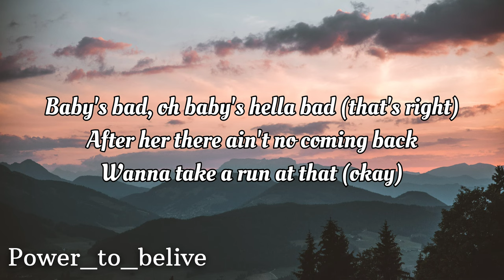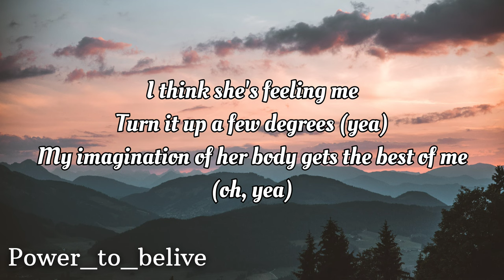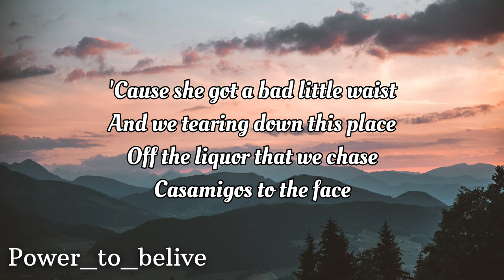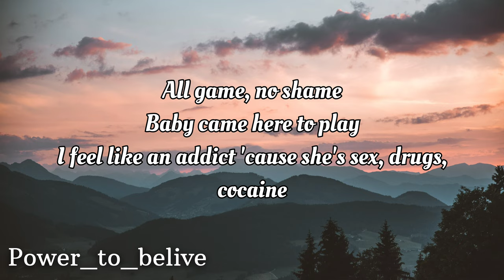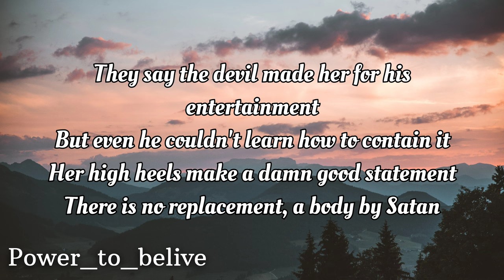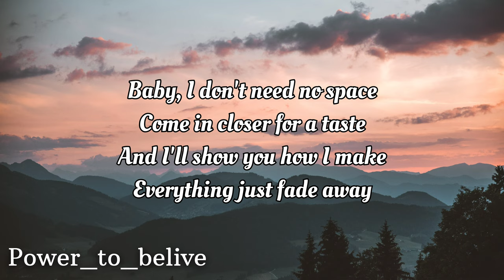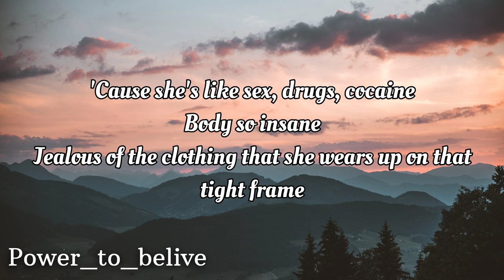NEFFEX - Addict 😈 (lyrics)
VERSE 1:
I see her rollin up
Uber black Cadillac
High heel boots and a sexy body full of tats
Baby’s bad oh baby’s hella bad
After her there ain’t no coming back
Wanna take a run at that
I think that she’s feelin' me
Turn it up a few degrees
My imagination of her body gets the best of me
Oh god she's such tease
Bitten lips bruised knees
I’m addicted to her need her touchin me cuz

PRE:
She got a bad little waist
And we tearing down this place
Off the liquor that we chase
Casamigos to the face
Baby I don’t need no space
Come in closer for a taste
And I’ll show you how I make
Everything just fade away

Cuz she’s like sex drugs cocaine
Body so insane
Jealous of the clothing that she wears up on that tight frame
All game no shame
Baby came here to play
I feel like an addict cuz she’s sex drugs cocaine

VERSE 2:
She’s got a fine little body and her minds kinda naughty
They say that once you taste it you cannot replace it
And she could get you high all the dopamine inside
Triggers fast once she’s naked her bodies a creation
They say the devil made her for his entertainment
But even he couldn’t learn how to contain it
Her high heels make a damn good statement
There is no replacement
A body by Satan.